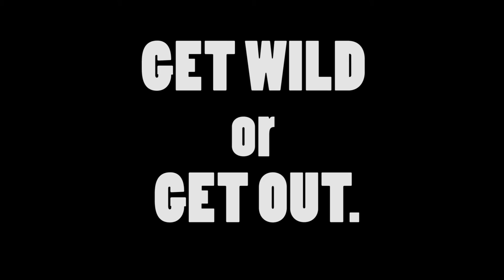Northeastern Basketball v. Spring Grove - 2016-2017 Season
Northeastern won.

The music involved is "Let Me Clear My Troat" by DJ Kool.